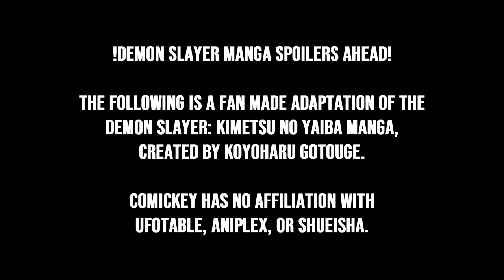Zenitsu vs Kaigaku | Full Fight [ Fan Animation ]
I absolutely love putting these fan animations together, but I think this is gonna be my last demon slayer video before moving onto other things. I've got some cool personal projects coming soon, so be sure to check those out! Thank you again for all your support! :)